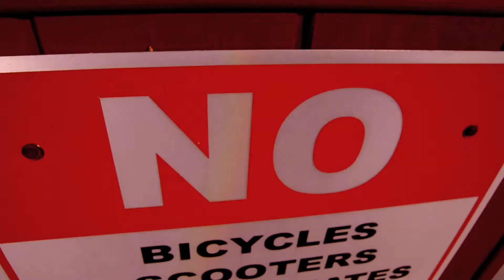Memento Mori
A memento mori (Latin 'remember that you will die') is an artistic or symbolic reminder of the inevitability of death.

"Liebestod"(death of Isolde) from Tristan und Isolde by Richard Wagner; sung by Birgit Nilsson